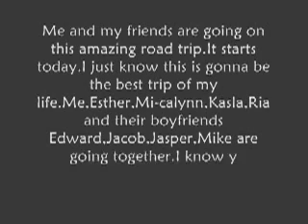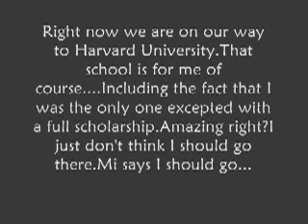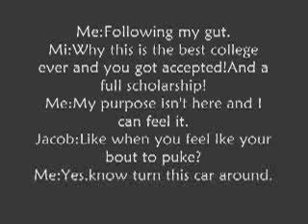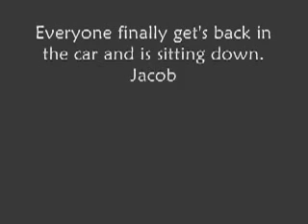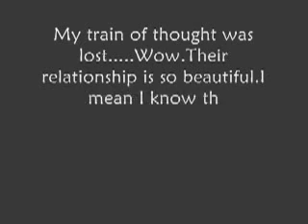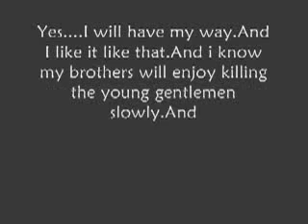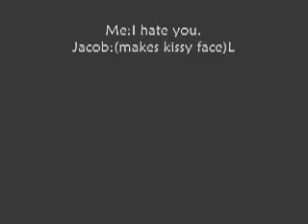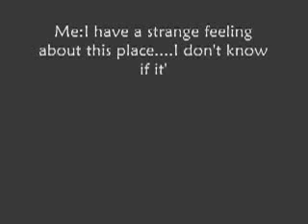Deadly Love:A B5 story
Idk if I got the title right. I forgot what is was lmao=]ENJOY!